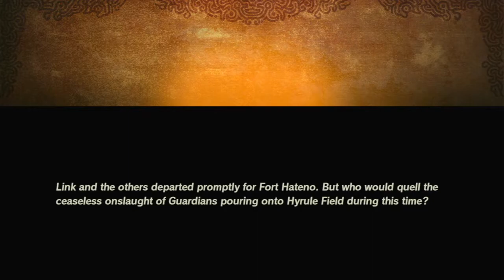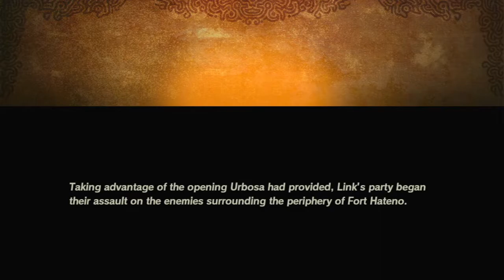Hyrule Warriors Age Of Calamity Episode 64 Awakening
The important main story mission... mostly...

IT'S HAPPENING!!!